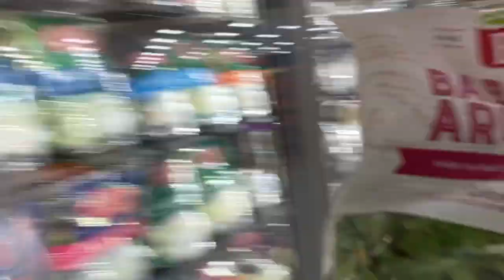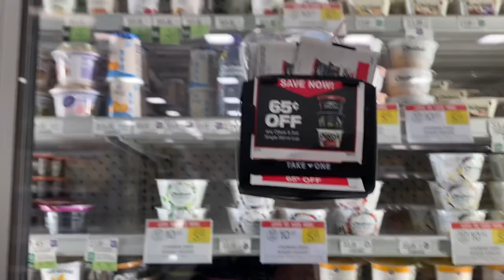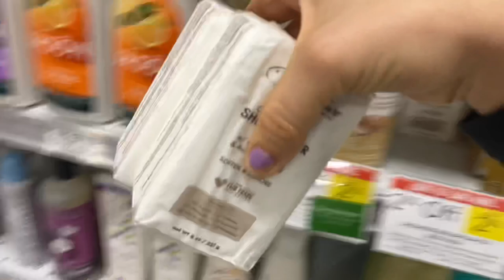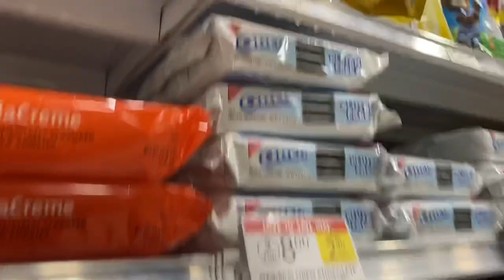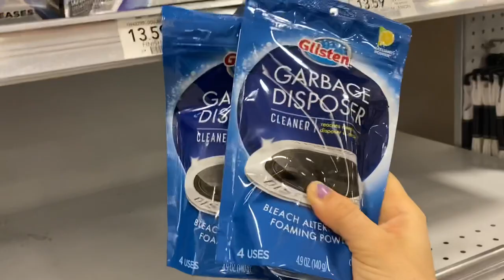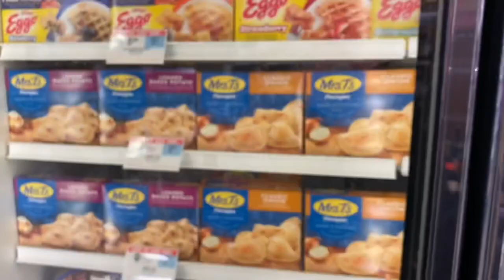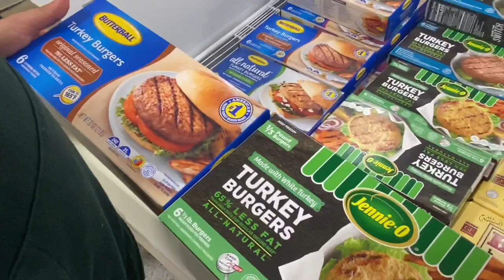PUBLIX DEALS AND MORE FUN IN THE GROCERY STORE! PRINTED COUPONS JANUARY 30!